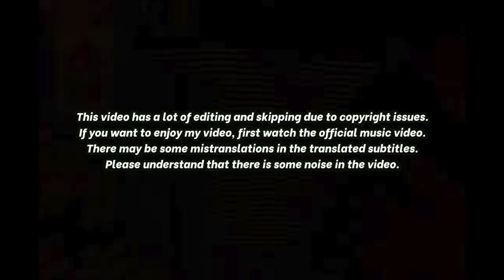🇰🇷🔥Korean Hiphop Junkie react to DJ Snake, Ozuna, Megan Thee Stallion, LISA of BLACKPINK - SG (ENG)